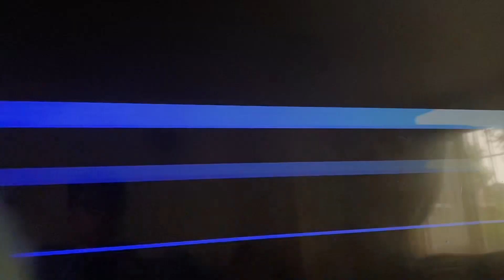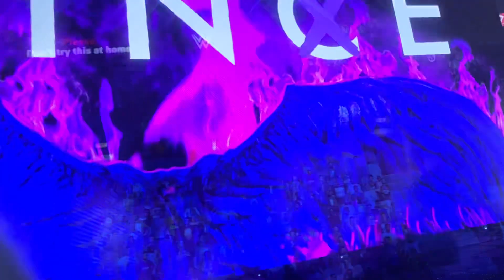I am playing wwe 2k 23 as Kevin owens and Sami zayn vs the judgement day at fast lane